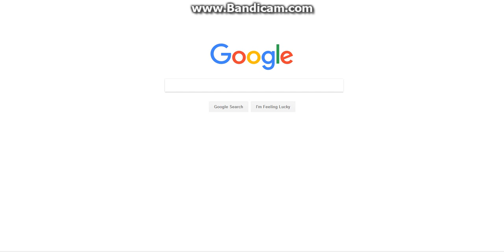Nutty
Cameron Was Playig On Computer Becus He And I Lov Vegietales And Then We Randomly Found THiss!